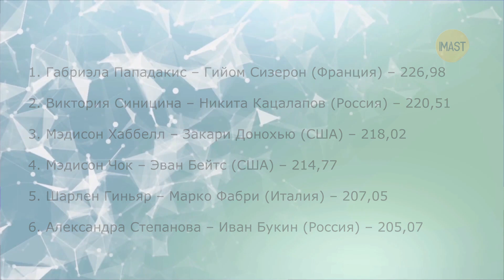Наши ошиблись. Заявление МОК по Валиевой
14 февраля на Олимпийских играх в Пекине разыграли медали в танцах на льду.
Директор по коммуникациям Международного олимпийского комитета Марк Адамс заявил, что организация не считает Олимпийский комитет России виновным в ситуации с российской фигуристкой Камилой Валиевой.